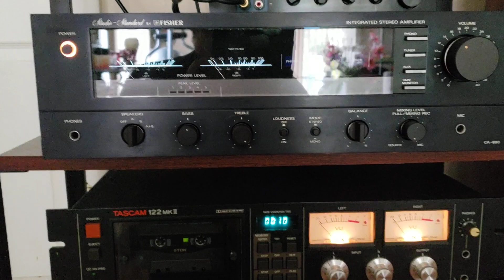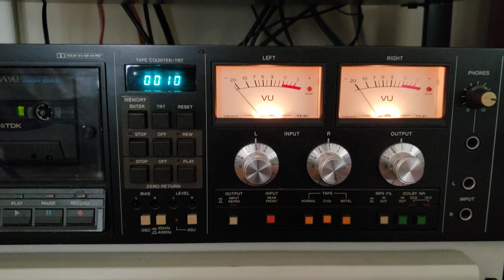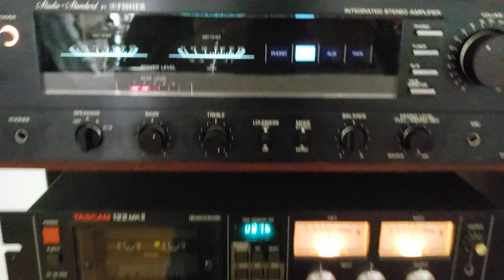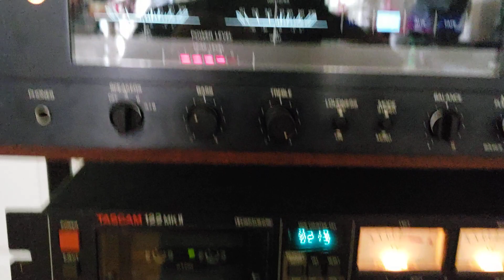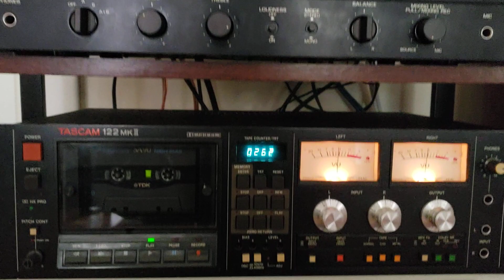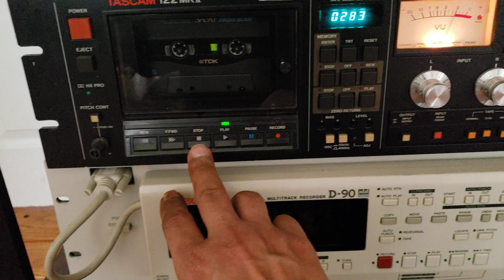Fisher Studio Standard CA-880 and Tascam professional 122MKll in my vintage HI FI stereo system